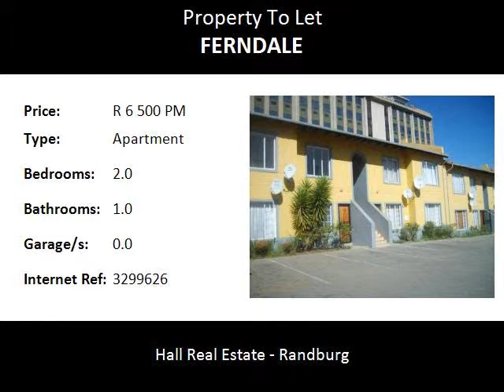2.0 Bedroom Apartment To Let in Ferndale, Randburg, South Africa for ZAR R 6 500 Per Month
Bedrooms: 2.0
Bathrooms: 1.0
Garages: 0.0
Price: R 6 500 Per Month

Property Description:

Ferndale ground floor apartment available 1st August 2015

2 Bedrooms
1 Bathroom
Open plan fitted Kitchen and lounge
2 Parking bays